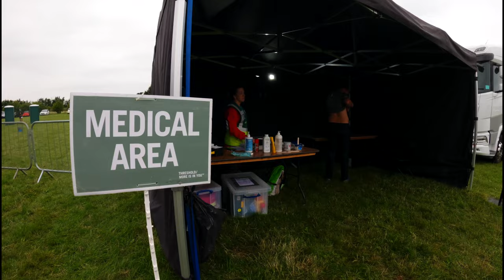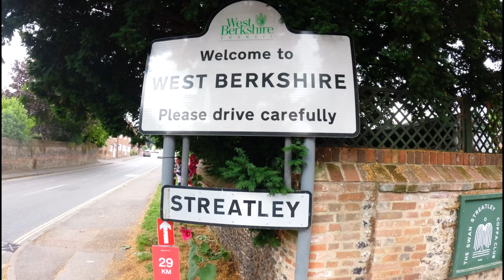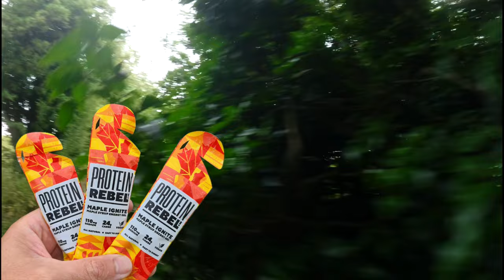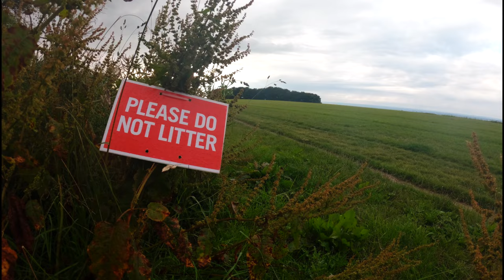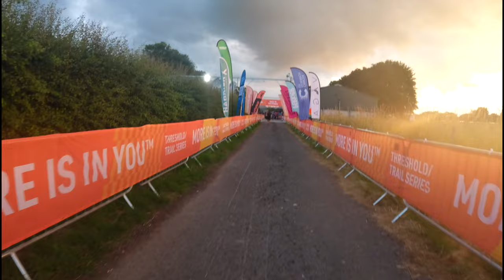Race to the Stones 2024: My Epic 100km Ultra Marathon Journey | No Kit Required!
Join me as I tackle the iconic Race to the Stones 2024 – a 100 km ultra marathon across Britain's ancient Ridgeway trail! In this non-stop adventure from Lewknor to Avebury Stone Circle, I push through tough climbs, unpredictable weather, and incredible scenery, all while staying light without mandatory kit. Along the way, I meet fellow runners, share laughs, and reflect on the highs and lows of this legendary race.

From energy-boosting aid stations stocked with treats to the challenges of the heat, humidity, and litter on the trail, this journey is as inspiring as it is intense. If you're new to ultra running or a seasoned pro, there's something here for everyone. Watch as I conquer 100 km in one go, finish strong before dark, and experience the beauty and camaraderie of one of the UK's best ultras.

🎥 Timestamp Highlights: 0:00 - Pre-race thoughts & start line 5:10 - Hitting the halfway point at base camp 12:30 - Running through heat, fatigue & epic aid stations 18:45 - Reaching Avebury Stone Circle & finish line glory

with code: Filmmyrun15
with code filmmyrunfb